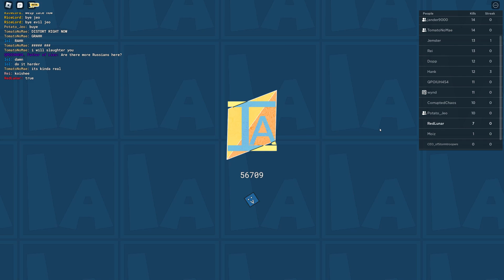Item asylum Red Mist